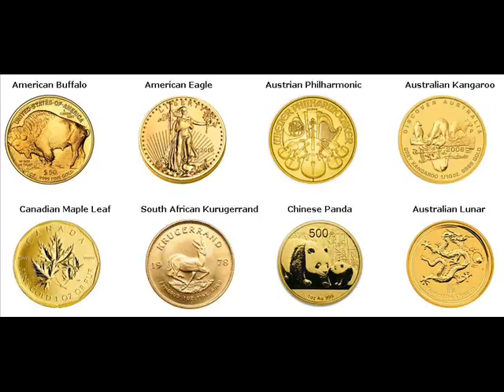Gold Coins For Sale Bocaue Philippines